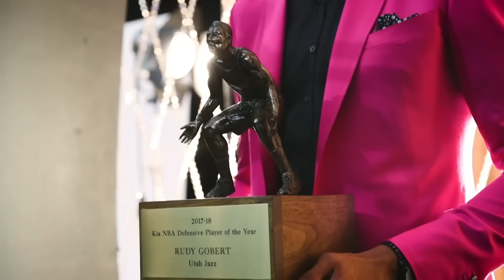NBA 2K19 My Career Brasil #37: ANTHONY DAVIS E O 1ª VEZ CONTRA O DONCIC!